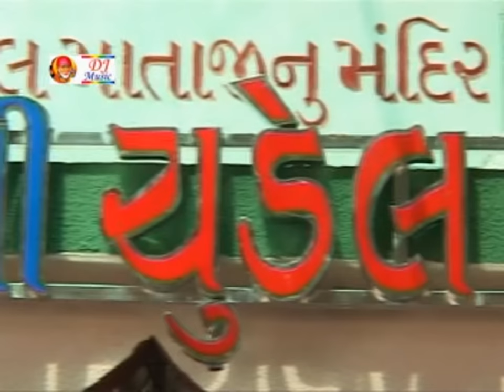Patan Paragana Maa Chudel Maa By Rekhaben zala | Maa Chudel Che Jogmaya | Best Gujarati Song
PRESENTING Best Gujarati Song | Devotional Song | Bhakti Geet By Rekhaben Zala

Title  : Maa Chudel Chhe Jogmaya
Producer : Prakash Purohit
Director : Prakash Purohit
Lyrics  : Ramesh Sodha
Singer  : Rekhaben zala
Star Cast : Komal Thakkar
Label : Paramount Movie Makers Pvt Ltd.